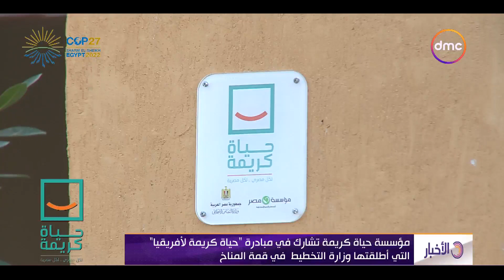نشرة الأخبار - مؤسسة حياة كريمة تشارك في مبادرة "حياة كريمة لأفريقيا" التي أطلقتها وزارة التخطيط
نشرة الأخبار - مؤسسة حياة كريمة تشارك في مبادرة "حياة كريمة لأفريقيا" التي أطلقتها وزارة التخطيط في قمة المناخ